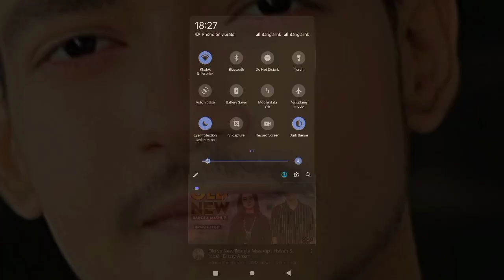Love Mashup | Shiekh Sadi | Hasan S. Iqbal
Singer : Shiekh Sadi & Hasan S. Iqbal
Director : Als Shawon

Original songs credit:
Ami Tomake Bhalobashi - Jubin Nautiyal
O Piya Re Piya - Arijit Singh & June Banerjee
Aamar Mon - Md Irfan
Chupi Chupi Bolo Kew - Md khurshid Alom & Runa Laila
Ami Je Ke Tomar - Kishore Kumar
Boshonto Batashe - Baul Shah Abdul Karim
Chader Sathe - Runa Laila & Andrew Kishore
Porena Chokher Polok - Andrew Kishore